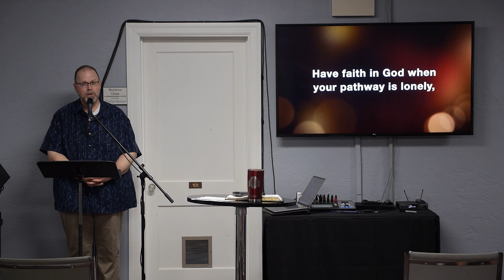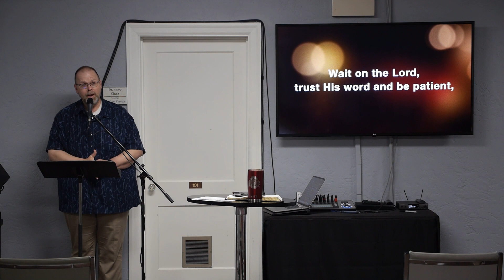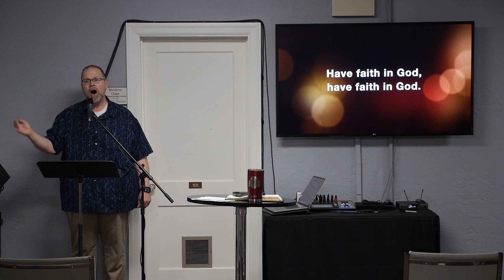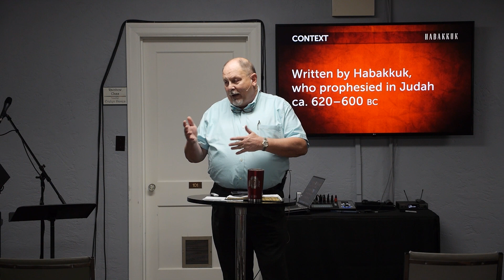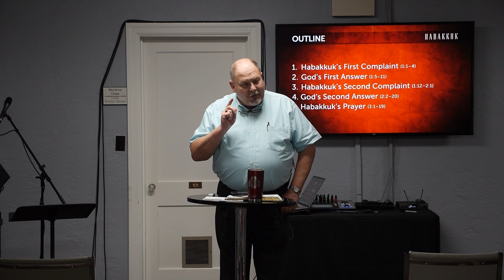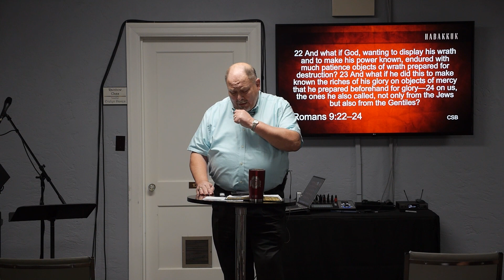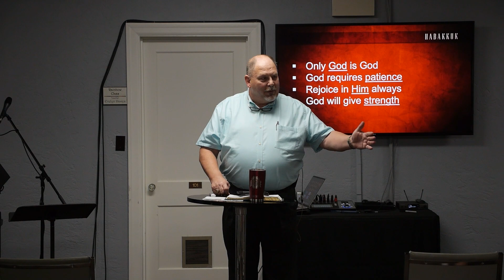Common Ground Midweek Worship - 02/22/2023